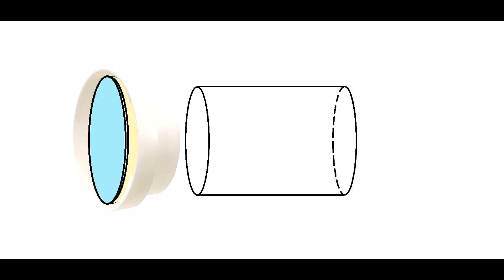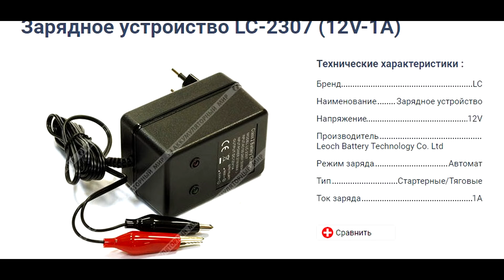Мощный фонарь своими руками 3000 люмен! Powerful lantern with their own hands 3000 lumens!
Сегодня сделаем мощный "фонарик" на базе автомобильной лампы ксенон мощностью 35 ват и яркости 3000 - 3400 люмен!
Для изготовления этого прожектора нам понадобится: вентиляционные трубы, фара от Копейки, небольшой гелевый аккумулятор от ИБП и ксеноновая лампа с блоком розжига.